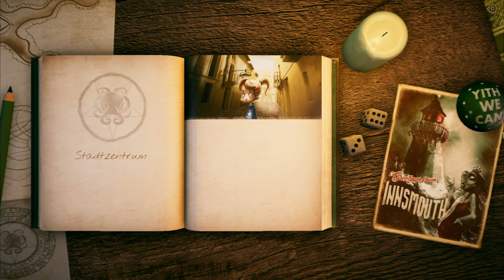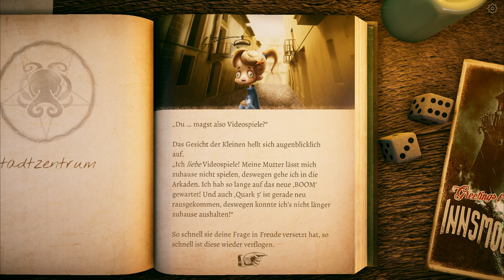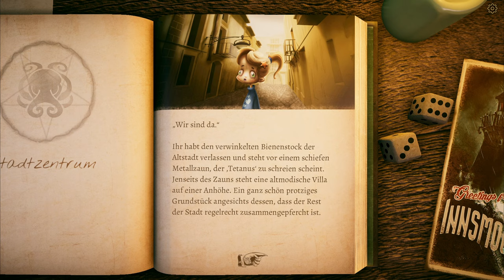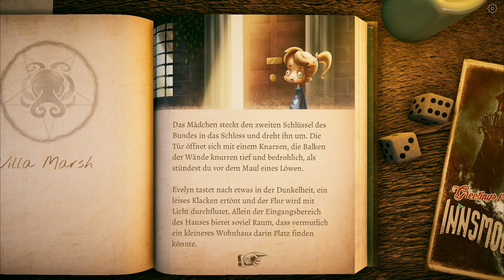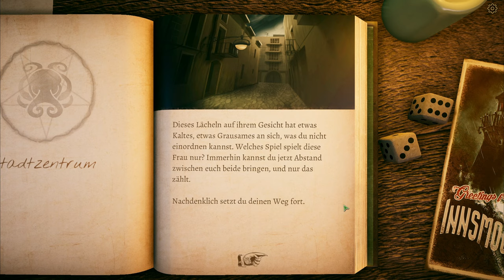THE INNSMOUTH CASE [007] Endlich wiedervereint